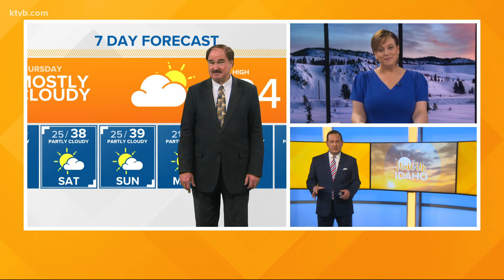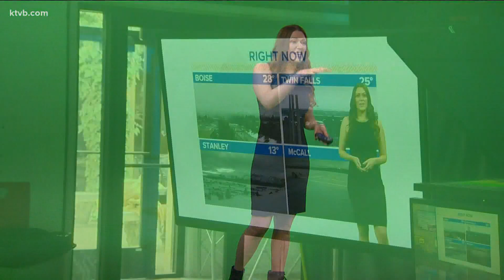Meteorologist Week: KTVB's Sophia Bliss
Sophia's interest in the weather started in high school in an AP environmental science class.